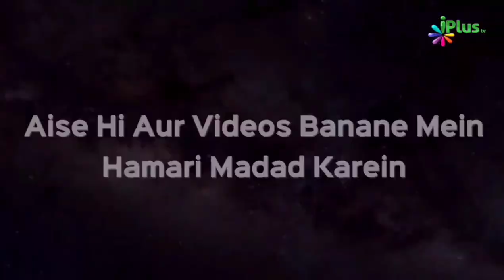Allah Se Bandagi Ka Taalluk Qayam Kijiye | Momin Aafiya Irfan | Taqreeri Muqabala